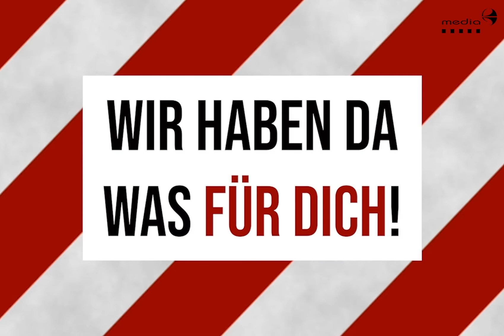Online-Event: Mundschutz Musik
Du hast das Konzert verpasst? Dann schau doch einfach auf Twitsch vorbei!